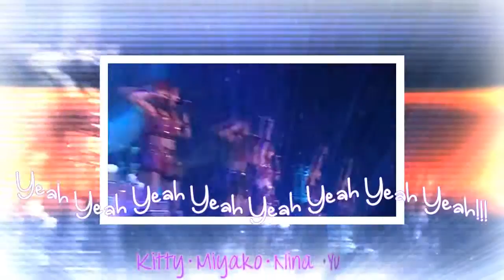◇《OHP ALL STARS》◇「OK YEAH!」OHP's 5th Anniversary Special!◇【歌ってみた】◇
"OK YEAH"
OHP ALL STARS's 5th Anniversary Special!
Happy 5th birthday OHP!

Song: OK YEAH!
Dubbed by:  OHP ALL STARS
Original Artist: Morning Musume.「モーニング娘。 」
Cleaning & Timing: Kanko「かんこ」
Audio Mixing: Haruhime「春姫」
Illustrations (sketch): Sakurahime「桜姫」
Illustrations (coloring): Nagareboshihime「流れ星姫」
Video Mixing: Sakurahime「桜姫」
Vocal Arrangement: Hachimitsuhime「 蜂蜜姫」& Nagareboshihime「流れ星姫」

CAST:

❀ 「桜姫」Sakurahime【OtsukaNina】
♥「 蜂蜜姫」Hachimitsuhime【LittleKittyAngel2】
♥「キス秘め」Kisuhime【themakenaikokoro】
☁「美空姫」Misorahime【norandy】
☁「流れ星姫」Nagareboshihime【miyakochannel】
☁「日光姫」Nikkouhime【takemetothestation】
⌘「夏姫」Natsuhime【vaniialuu88】
⌘「春姫」Haruhime【Wolfychanloli】
⌘「冬姫」Fuyuhime 【wailingoutloud】
❦「桜桃姫」Sakuranbohime【YamasakiHaruka】
❦「桃姫」Momohime【SugoiiYumiChan】

In OHP's system, OHP All stars is the group that covers special songs!

Okay before I start on fangirling over this release and crying over everything, HAPPY BIRTHDAY OHP!

5 years and we're still here! We've been through so much! And though I always say this a lot, but it's true, I really love you guys. For me, when I started to sing and upload videos here in youtube, I never imagined to actually meet people you can truly call friends. But I'm very lucky to find such people and the family just kept on being bigger! I'm truly thankful for everyone, from the princesses, to kanko, to those who have supported us and to those who keep on supporting us, to the people who are interested in becoming an OHP princess. Thank you so much! I can never express how much I am grateful.

To those who support OHP and those who are interested to join ohp, I can't thank you all enough! One comment, or a single like, they all matter a lot to us! And though it is not always the sole goal of this project, it warms our hearts to know that people like you enjoy the songs we worked hard on. There are so many of you who never tire of listening and of commenting. We really appreciate it! For us, there is no better prize than all the love we have from you guys. Thank you all so much!

Thank you to kanko, one of the newest members of the family. It was a shock (the good kind) for us when wolfy said someone wanted to help with audio mixing. It is a great privilege  to have you here with us and we are honored! We really hope that we'll get along really well in the future! Thank you again so much!

To the princesses, I want to personally thank you. Thank you for bearing with your obaa leader, for always lending out a helping hand and for sharing all your talents. All our random moments and support for one another with real life problems, they are all special memories that I hope we'll remember for the rest of our lives. Seriously, each and every one of you are awesome. Don't ever forget that. You all are the reason for the warm fuzzy feelings inside OHP. The teamwork we have has taken us where we are now. Everyone here in OHP makes the project precious. On our 5th year together, let's continue sharing with others not only our voices, but our also our hearts. I wish for many more years of friendships and awesomeness and seriously epic blending!

Again, Happy Birthday OHP and thank you to everyone! We hope you'll keep on supporting us for the next years to come! Minna daisuki!

Please enjoy our 5th anniversary release as much as we did making it!

--Ninahime

Like our dub? ♥ Any act of love is loved back! ♥